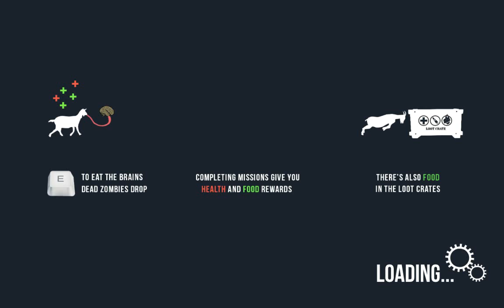Goat Simulator 4-Top Of The Roof